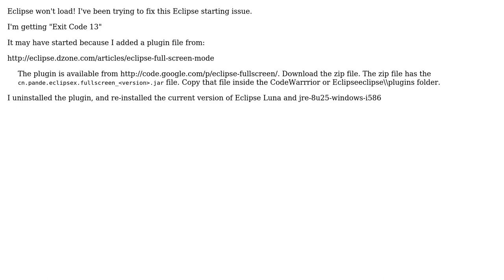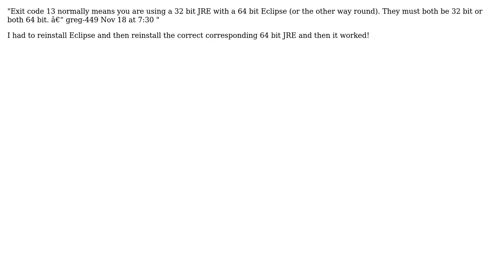Eclipse Luna won't load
With thanks & praise to God, and with thanks to the many people who have made this project possible! You are responsible for your own actions.